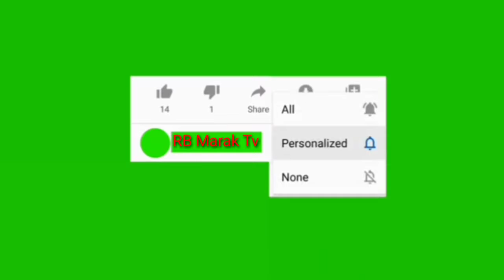Flipkart online microphone unboxing.